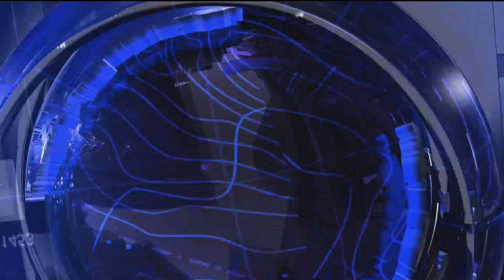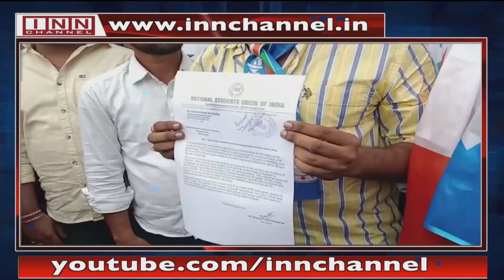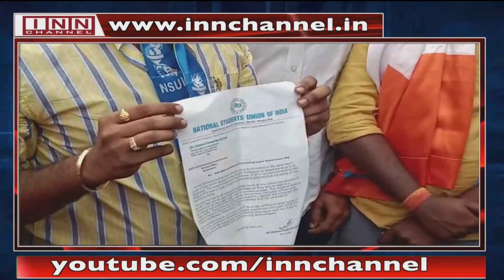Hyderabad News Bulletin | 11:30 PM | 6th January 2023